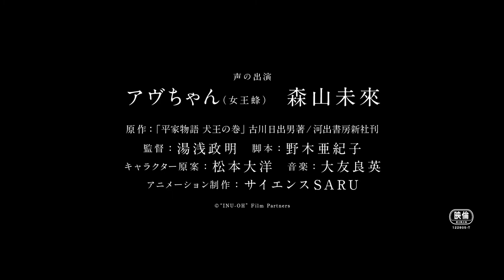INU-OH Movie: Official Trailer - New PV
This Channel is all about the community, and all we hope to do is make every one happy and enjoy the content we produce. Without all of your support we wouldn't be here, so we want to thank you all for the support.